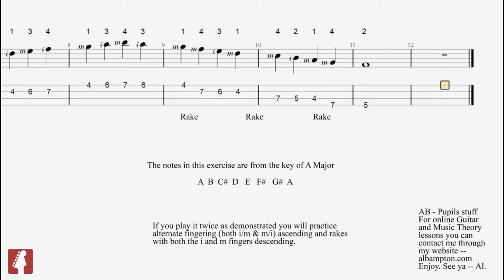Right hand exercise. (Bass) Alternating fingers ascending and rakes descending.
One for Slim. Enjoy. Right hand exercise. (Bass) Alternating fingers ascending and rakes descending.Al Bampton.